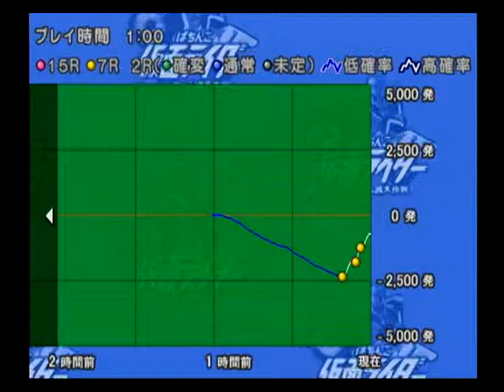ぱちんこ仮面ライダー ショッカー全滅大作戦 パチってちょんまげ達人14 10000円分回してみた結果…③ 2015年02月16日pachinko kamen rider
PS2ソフト　ぱちんこ仮面ライダー ショッカー全滅大作戦 パチってちょんまげ達人14　10000円分回してみた③　2015年02月16日
高速モード　初当たりまで
pachinko kamen rider